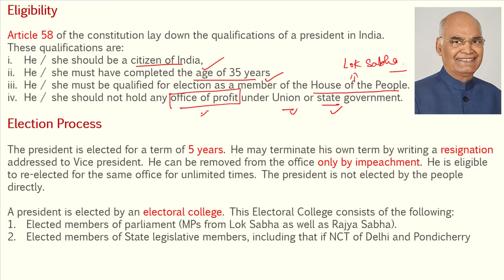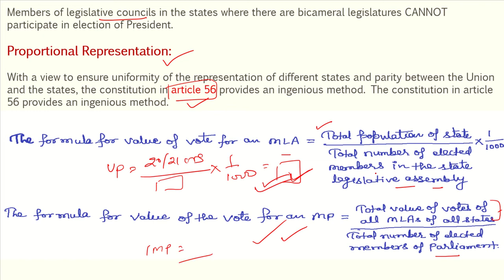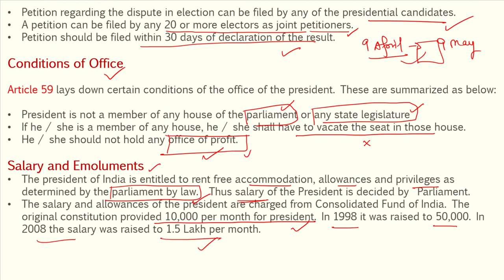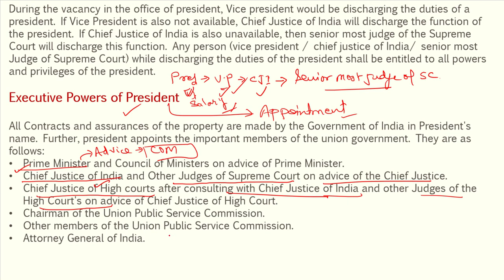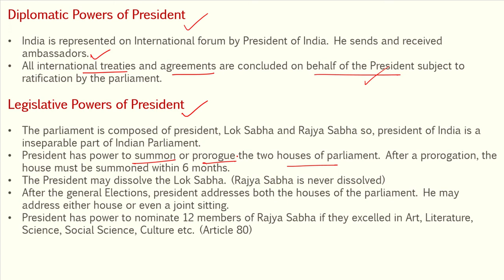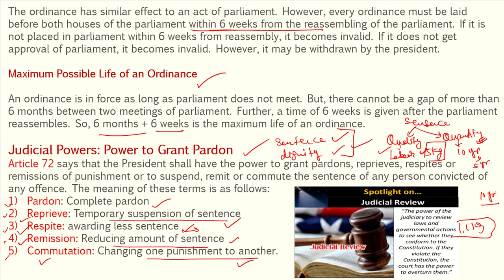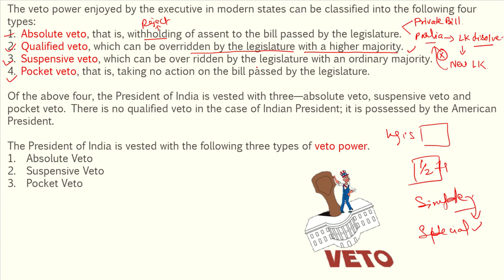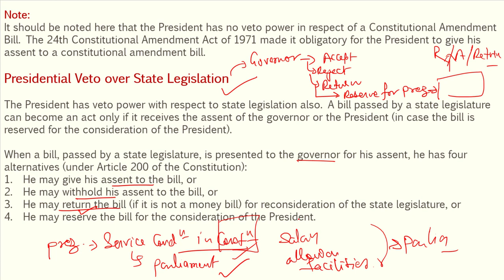Chapter 17 | President of India | Polity Laxmikanth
Polity Laxmikanth
PART 3
CHAPTER 17
President of India
Laxmikant chapter 17

polity
UPSC polity
Indian polity Laxmikanth
Indian polity